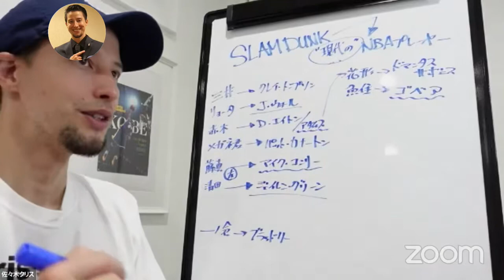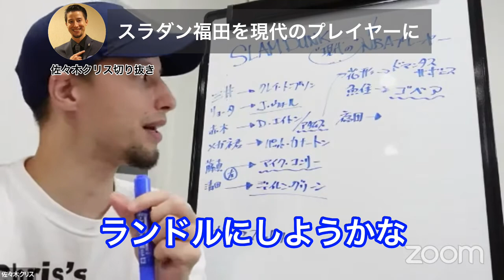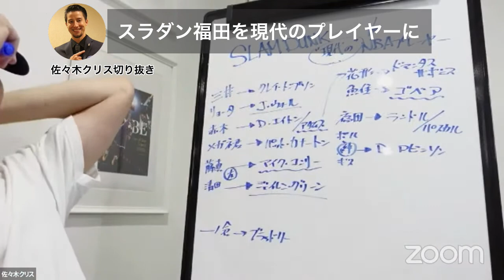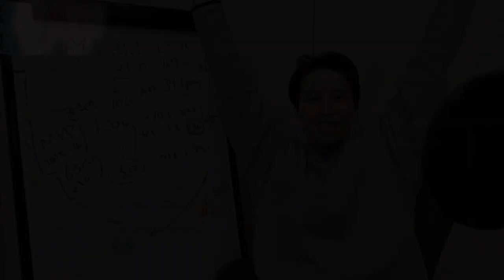【スラムダンク】福田吉兆を現役NBA選手に例えると！？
佐々木クリスさん公認切り抜きチャンネルです。